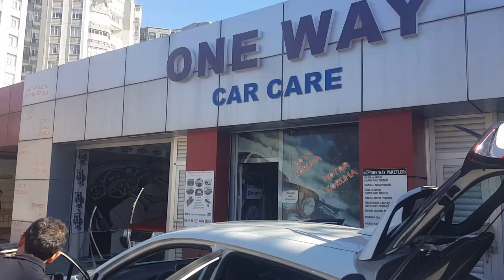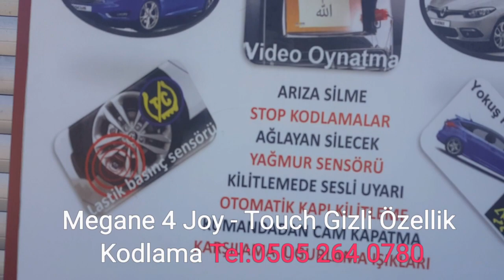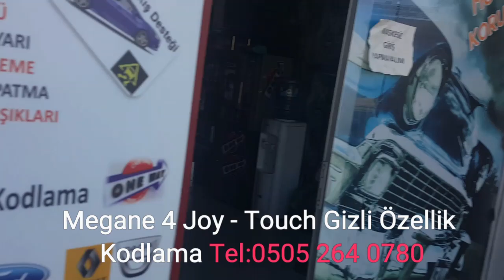Megane 4 Joy Touch Detaylı Gizli Özellikler Kodlama Mutlaka İzleyin Ankara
Adres: One Way Car Care, Balgat, Çankaya, Ankara
(Eskişehir Yolu Sayıştay Başkanlığı Arkası)